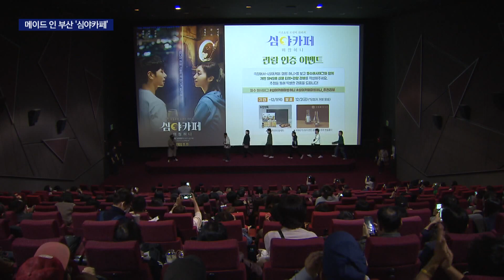메이드 인 부산 영화 '심야카페' 흥행 시동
[앵커]
부산제작사가 부산에서 부산스텝들과 만든 '메이드 인 부산' 영화가 부산에서 처음 개봉됐습니다.

부산 산복도로를 배경으로 펼쳐지는 로맨틱판타지 영화 '심야카페: 미씽 허니'가 부산을 시작으로 전국 관객몰이에 나섰습니다.

[기자]
웹드라마로 인기몰이를 했던 심야카페의 극장판 신작이 스크린으로 찾아왔습니다.

영화는 결혼식 당일 사라진 연인을 찾아나선 신부가 밤에만 문을 여는 심야카페를 찾으면서 펼쳐지는 로맨틱 판타지입니다.

{짜증나게 하늘은 예쁘고 난리야}

부산 산복도로를 주무대로 감천문화마을과 광안리해수욕장, 초량 168계단 등 부산 곳곳의 낮익은 명소들이 배경으로 등장합니다.

{채서진/영화'심야카페:미씽 허니' 주연/"높은 계단 옆에 모노레일도 있고 과거와 현재가 공존하는 더 멋있는 도시라는 생각이 들었구요, 촬영하면서 정감이 가고 부산에서의 모든 촬영들이 다 즐거웠던 것 같아요."}

부산 올로케이션으로 촬영된 영화는 부산 구석구석을 찾아다니며 부산의 멋진 풍경들을 완성도 높은 화면에 담았습니다.

{정윤수/영화 '심야카페:미씽 허니' 감독/"(산복도로가)예전에는 높이 있어서 고생스럽게 올라다녀야 하는 곳인데 지금은 오히려 그래서 부산항이 잘 보이는 멋진 뷰를 가진 곳이 됐고 거기서 부산 전체를 내려다 보면서 야경도 예쁘게 찍을 수 있었고 그런 많은 선물을 받았던 것 같습니다."}

부산에서 부산제작사가 만든 메이드인 부산 영화입니다.

부산에서 첫 개봉 시사회를 열고 전국 200여개 상영관을 통해 관객과 만납니다.

{김희영/케이드래곤(제작사) 대표/"스텝들의 70%이상이 부산분 이셨고 물론 배우분들도 있으셨고, 그런 부분들이 당연히 메이드 인, 메이드 바이 부산 이라고 할 수 있죠"}

'헌트'와 '브로크' 등 쟁쟁한 한국 영화들과 함께 해외 국제영화제에 초청돼 부산을 알리는 홍보 역할도 톡톡히 할 것으로 보입니다.

{박정인/부산영상위원회 전략기획팀/"부산에 있는 기업들의 제품들을 촬영 장면에 녹여서 진행 할 수 있도록 PPL지원 사업도 함께 저희가 진행했습니다."}

영화 '심야카페: 미씽 허니'가 영화도시 부산의 저력을 보여줄 흥행작이 될 지 관심이 쏠리고 있습니다.